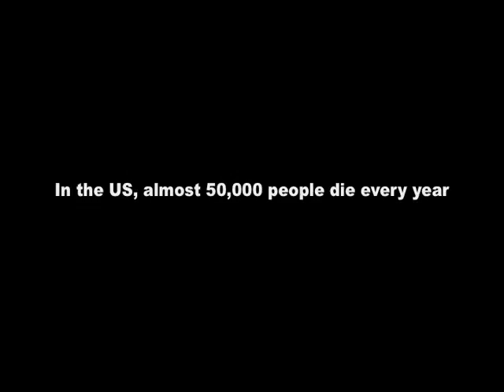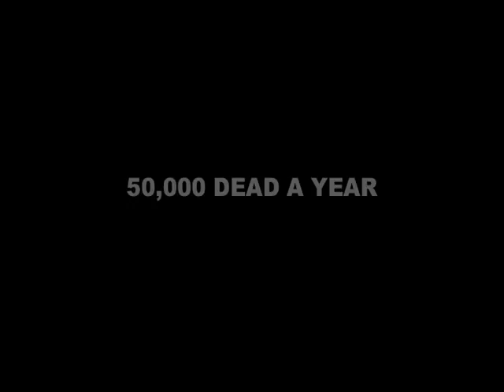Tommy Douglas Squirrel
Tommy Douglas comes out of hibernation to warn of the danger posed by Stephen Harper to Canadian healthcare.